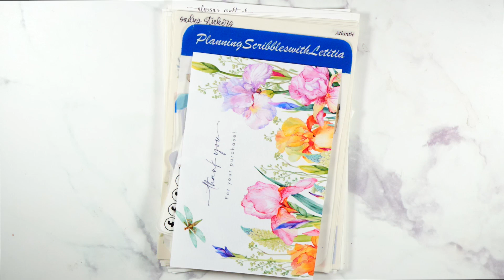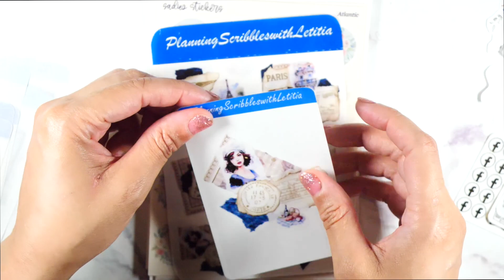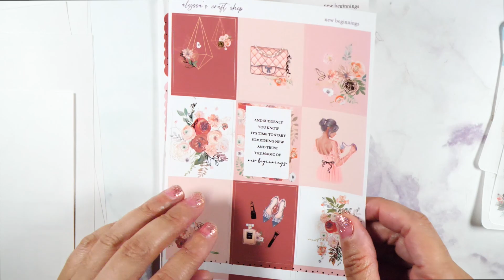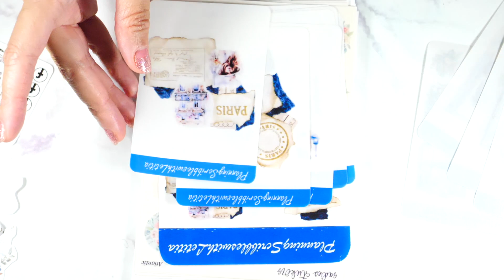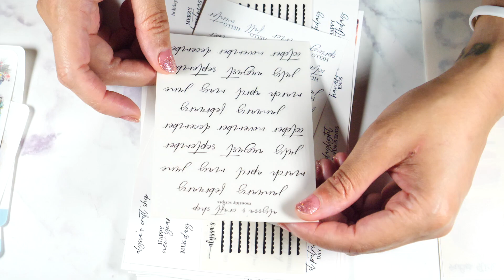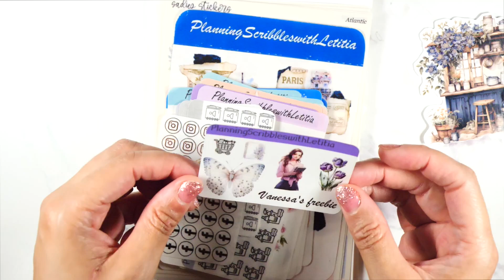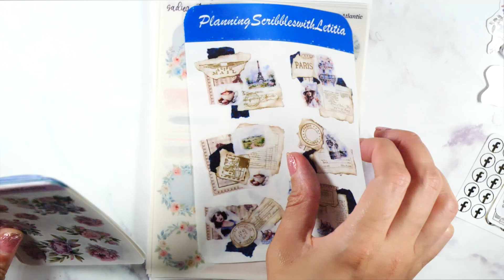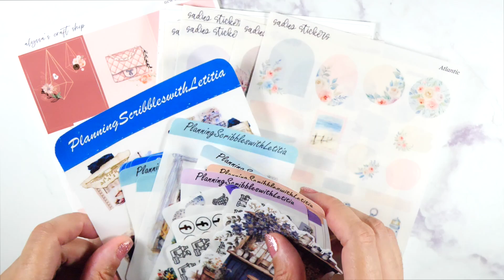Planner Sticker Haul | Life With Kristen